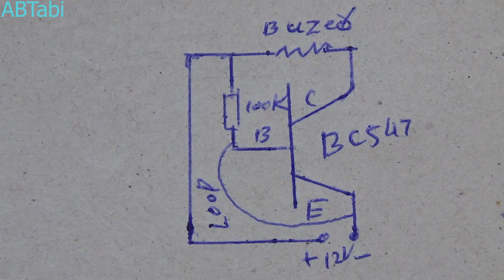BC547 loop break security alarm, burglar alarm circuit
Today i will show you how to make a loop break security alarm circuit using bc547 npn transistor, burglar alarm circuit make at home. Simple and easy security alarm circuit.